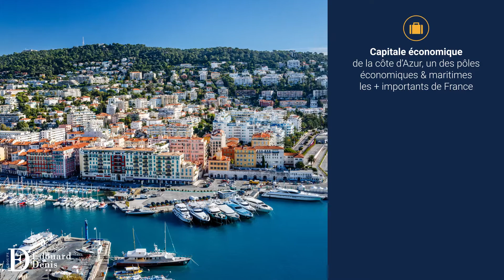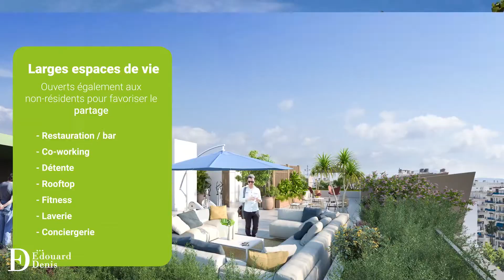Vidéo Nice Hub 1920x1080 1